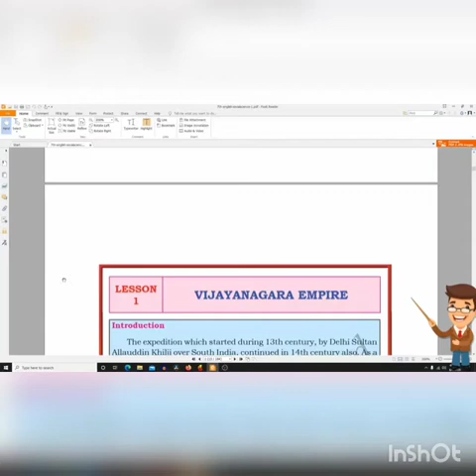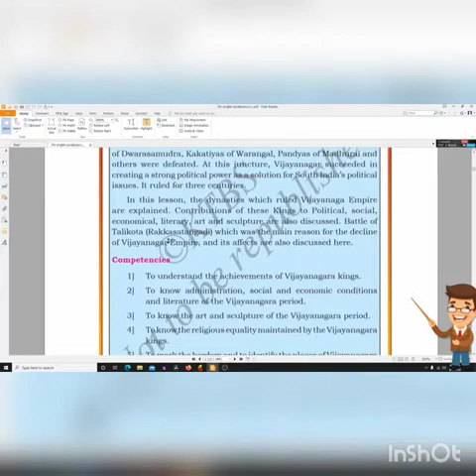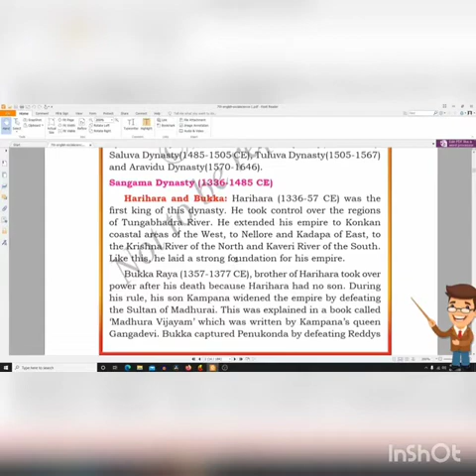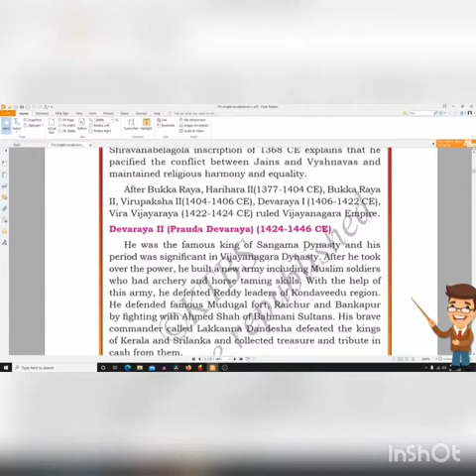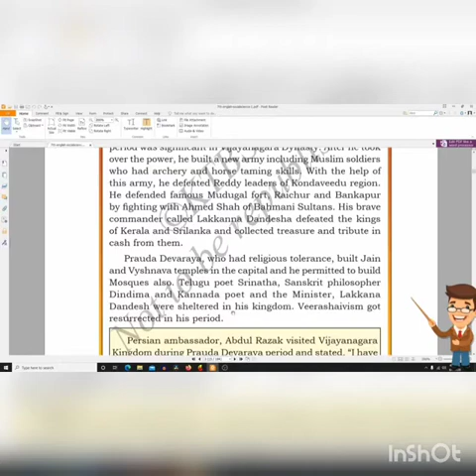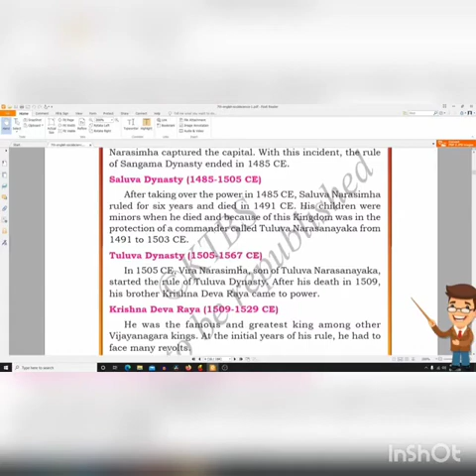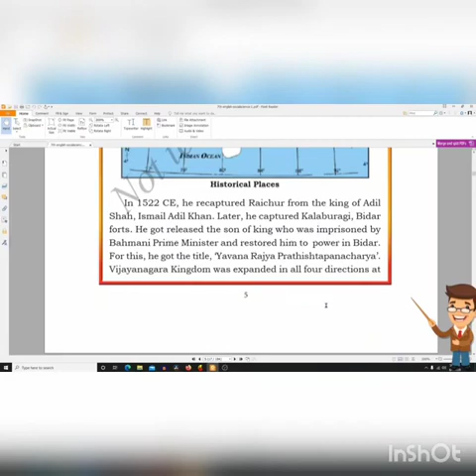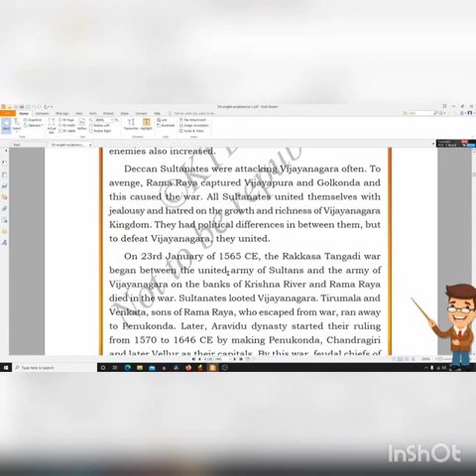September 14, 2020